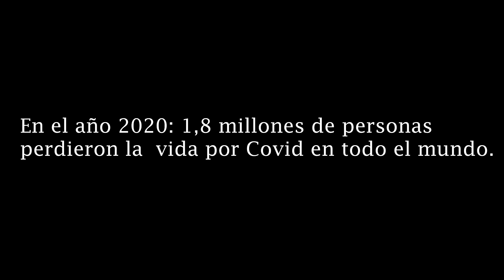Jass Head - Renacer (Official Video) ft. Zsoom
Esta canción forma parte de mi Nuevo Álbum titulado ''Reborn''

Jass Head es:
Jafet J. Calizaya Llanos un Músico, Guitarrista, Cantante y compositor Boliviano nacido en Chuquisaca Bolivia, cuenta con 3 Álbumes ''Metalhead" "Memories From Sky" y "Reborn"

Zsoom es:
Gabriela Menacho Ovando una Cantante, músico y compositora Boliviana, residente en Chuquisaca Bolivia.

Edición por: Jafet J. Calizaya Llanos

Letra:

Nose cuanto mas aguantar, el dolor del paraíso
Que tu has destruido
Y el origen de la destrucción, eres tú
El cielo se ha vuelto gris, los pajaros ya no cantan
Los osos ya no hibernan, nunca mas
Los sabios ya no existen, no podras beber su sabia
No podras respirar, nunca mas

Y mírame mírame mírame que estoy ardiendo
El sol se ha vuelto mi enemigo
Y ayúdame ayúdame ayúdame que estoy muriendo
Sálvame Oh!

Quiero Renacer
Quiero Revivir
Quiero Renacer
Y dame tu la luz
Quiero Renacer de ti

Las Nubes no quieren hablar, el cielo se pone a llorar, una vez mas
Lo verde se torna gris, ya no hay frutos ni una flor, y todo por ti
Y háblame háblame háblame que estoy escuchando
Mi nombre es Gea, Protectora de la Tierra
Y sienteme sienteme sienteme que estoy muy cerca, Cerca de ti

Quiero Renacer, Quiero Revivir
Quiero Renacer y dame tu la luz
Reborn Reborn
Reborn Ouh

Reborn Reborn Ouh!